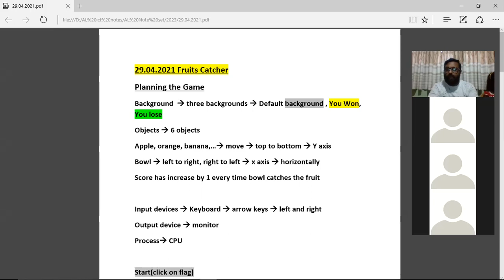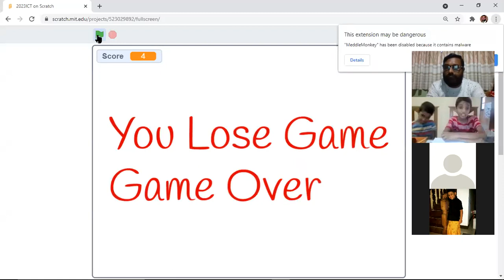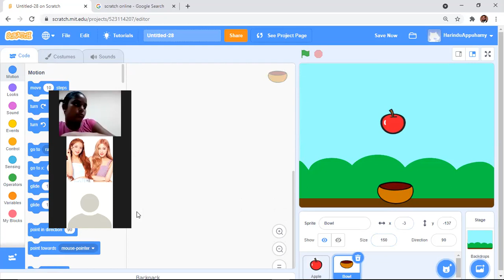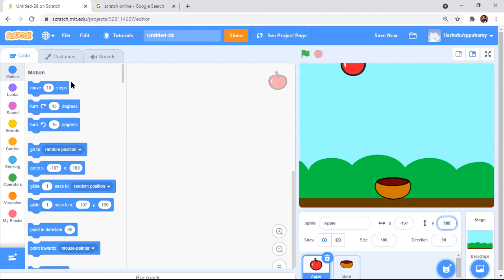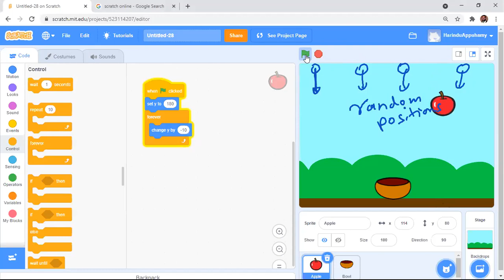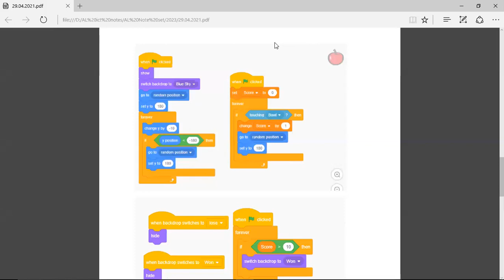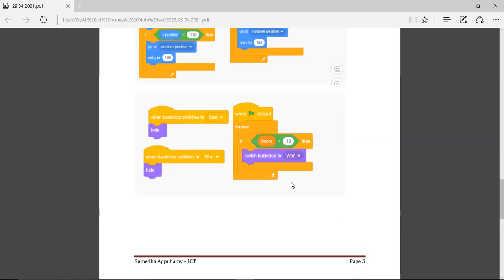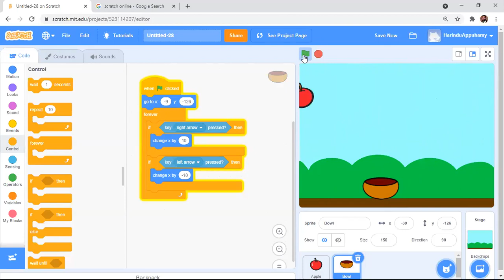Fruit Catcher Part 1